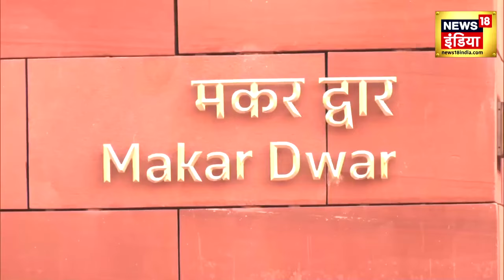Parliament Security Breach News : कड़ी सुरक्षा के बीच संसद पहुंचे Rajnath Singh | Attack | News18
Parliament Security Breach News : कड़ी सुरक्षा के बीच संसद पहुंचे Rajnath Singh | Attack